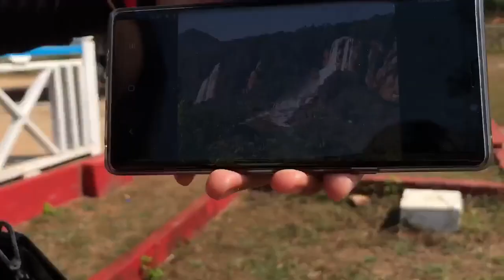ကျိုင်းတောင်းရေတံခွန် Keng Tawng Waterfall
Keng Tawng is a river town in Mong Nai Township in the Shan State of Myanmar.The area of the town is watered by the Nam Teng River. Keng Tawng was the town of Khun Sam Law, the hero of an ancient legend of the Shan people.